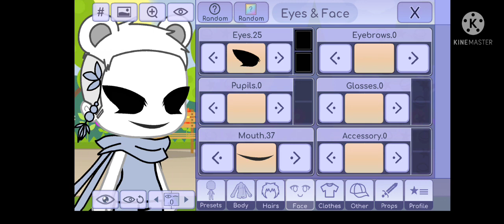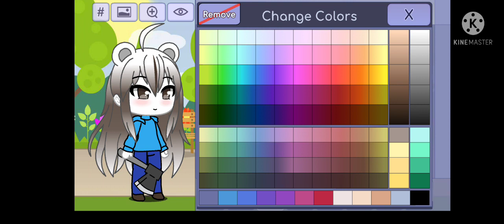gl fnaf season 46 episode 6 horror part 6 and max meets mike